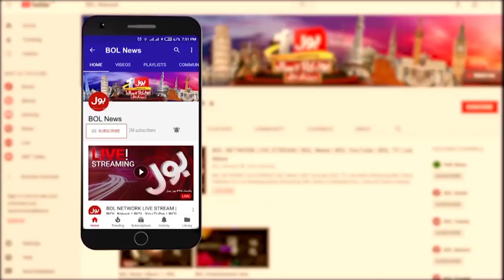PTI Leaders Against Fake Cases | Punjab Govt Big Decision | Breaking News